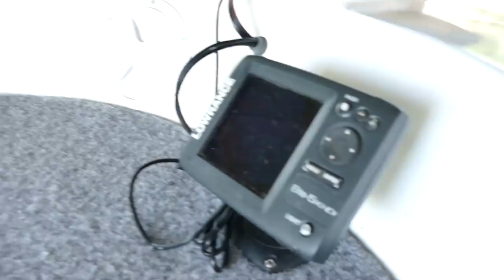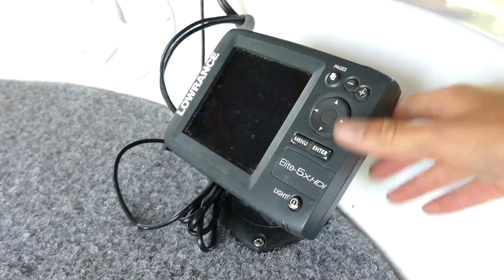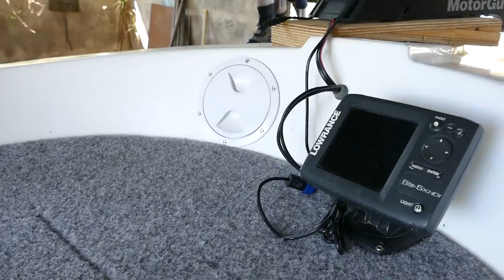COMBIEN NOUS A COÛTE NOTRE BATEAU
Après plusieurs mois de restauration il est tant de faire un bilan sur notre bateau.

● Nos partenaires:
LPELP
►-10% avec le code
POISSONS10
-5% sur la box :  LPELP5